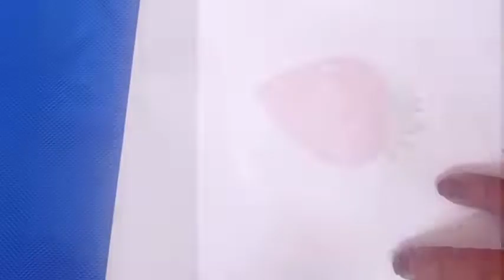How to draw strawberry step by step// Easy strawberry drawing//